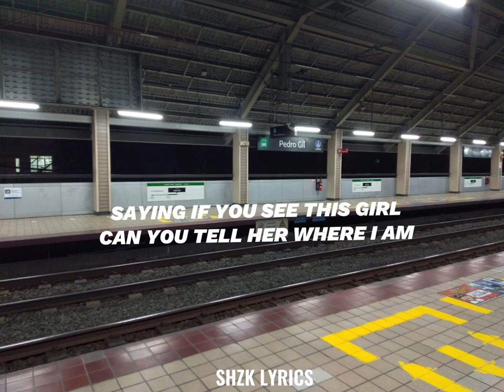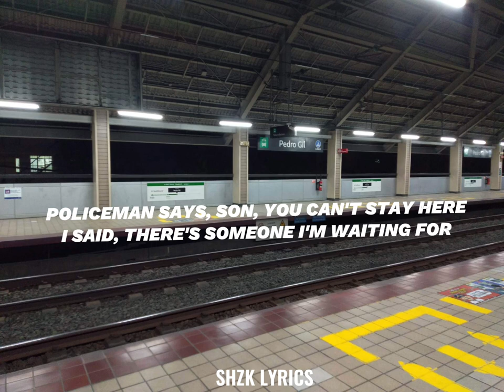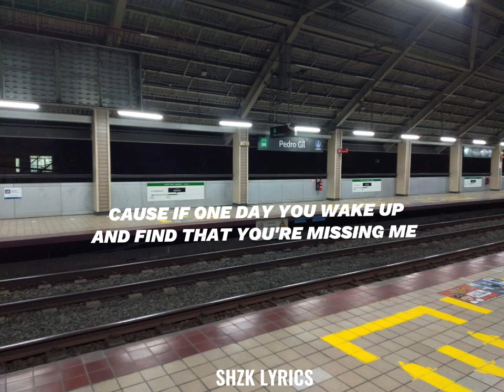The Man Who Can't Be Moved - The Script (Lyrics)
People talk about the guy that's waiting on a girl, oh...